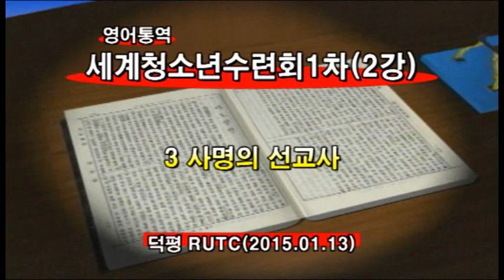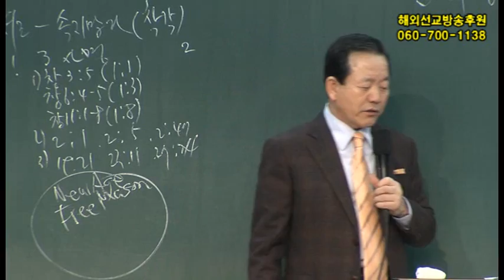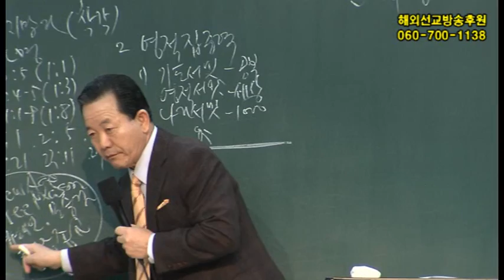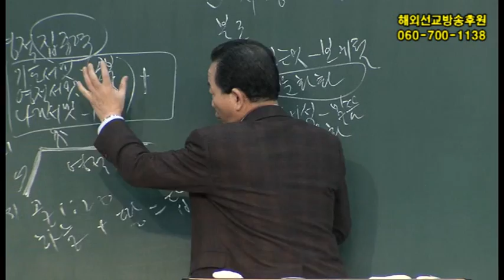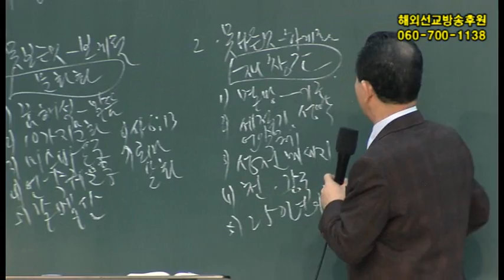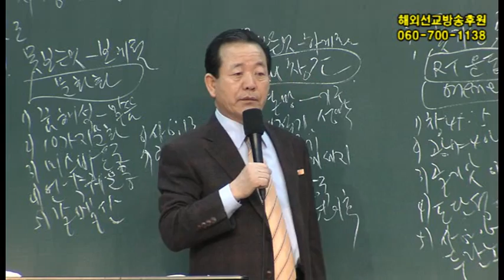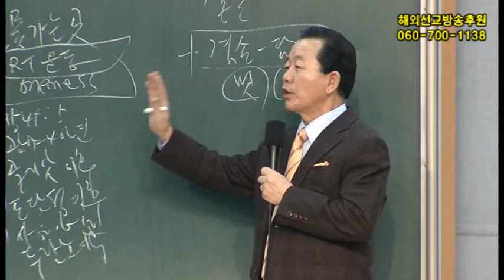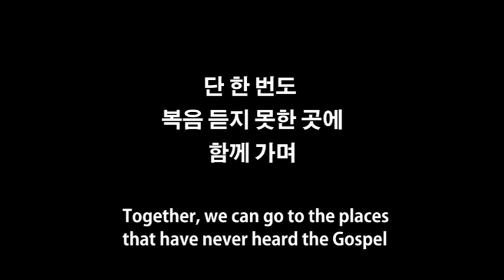2015 세계청소년수련회2강